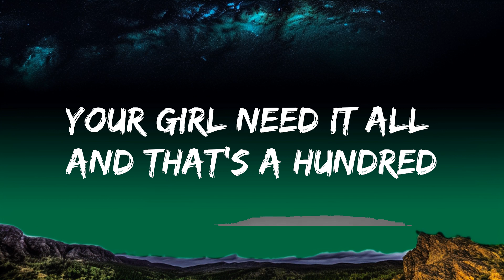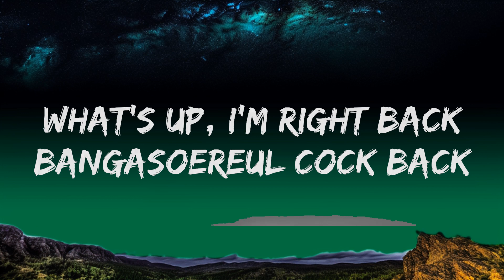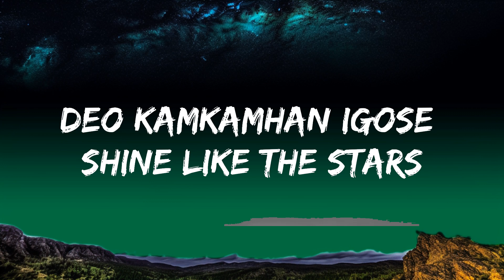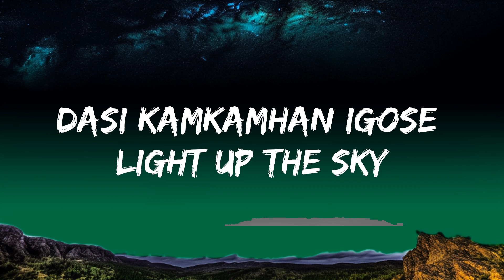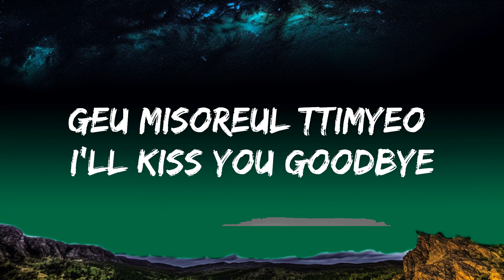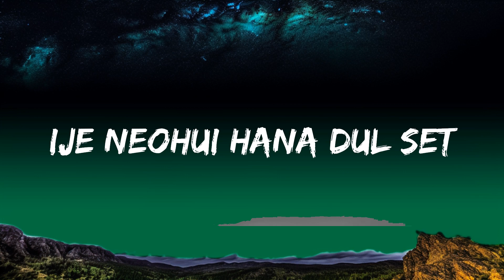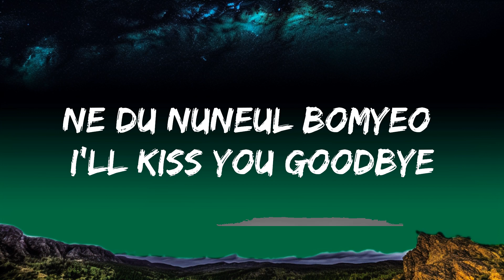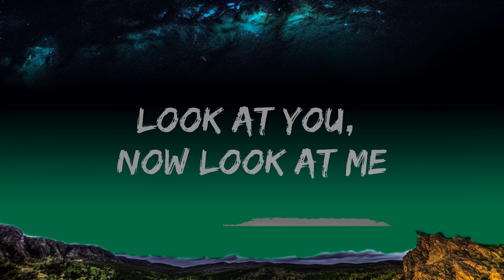BLACKPINK - How You Like That (Lyrics) | The World Of Music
🎤 Lyrics: BLACKPINK - How You Like That

Boran deusi muneojyeosseo
Badageul ttulko jeo jihakkaji
Ot kkeutjarak japgetdago

[Pre-Chorus: Rosé]
Dasi kamkamhan igose light up the sky
Ne du nuneul bomyeo I'll kiss you goodbye
Silkeot biuseora kkoljoeunikka
Ije neohui hana dul set

[Chorus: Jennie, Lisa, & Jisoo]
Ha, how you like that? (Woo!)

[Post-Chorus: Lisa, Rosé, Jennie]
Now, look at you, now look at me (Uh)
Look at you, now look at me (Uh)
Baek gae junge baek nae mokseul wonhae

[Chorus: Rosé, Jennie, Jisoo & Lisa]

[Bridge: Rosé, Jisoo, Jennie & All]
Nalgae ileun chaero churakaetdeon nal
Eoduun nanal soge gatyeo itdeon nal
Geuttaejjeume neon nal kkeunnaeya haesseo
Yeah-eah-eah-eah
Bring out your boss bi***
Yeah-eah-eah-e